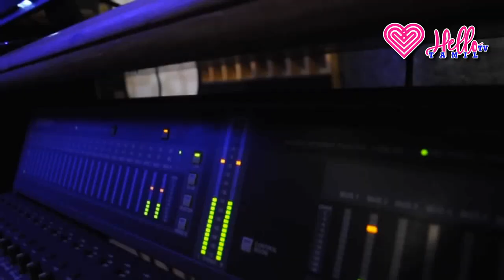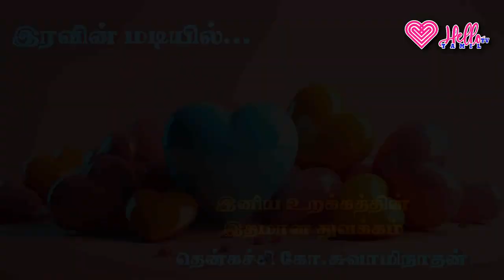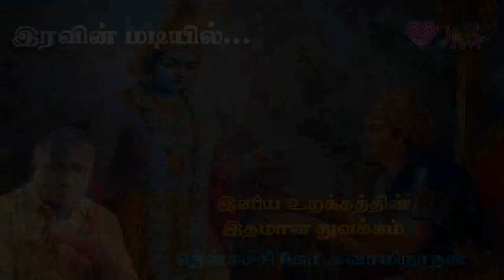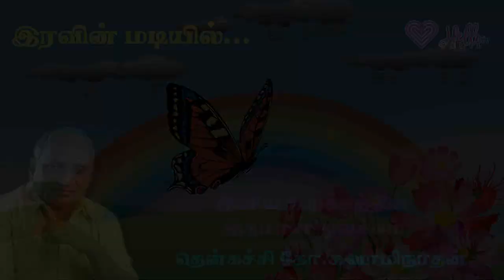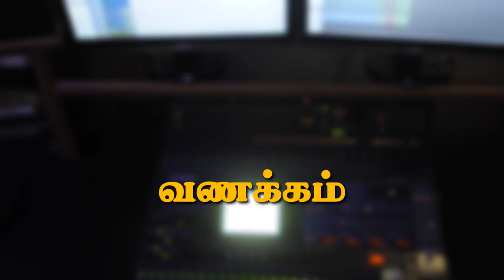அன்பால் அனைத்தையும் நிறப்பு! || இரவின் மடியில் || Hello Tv Tamil